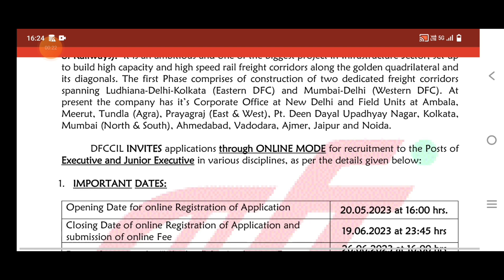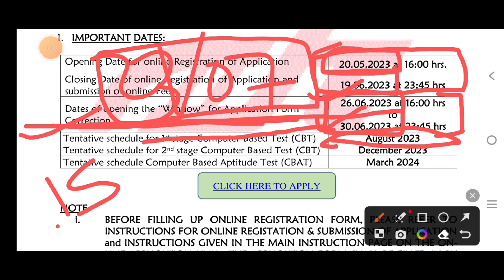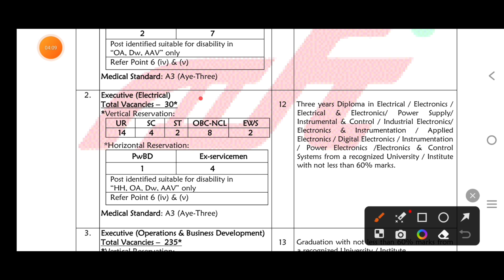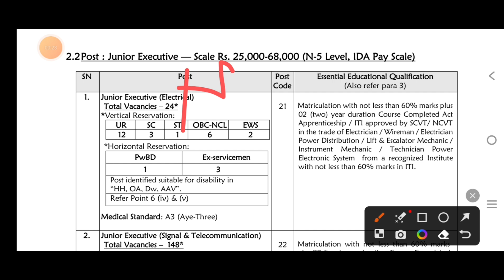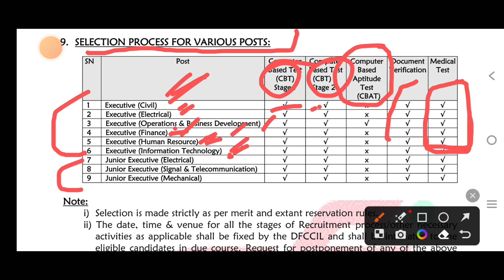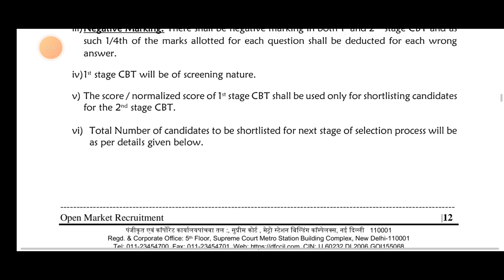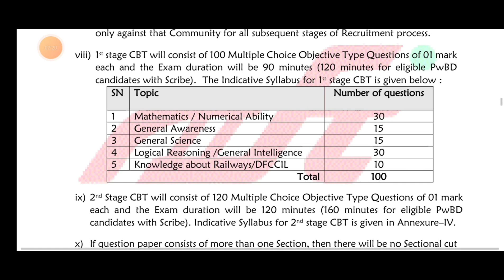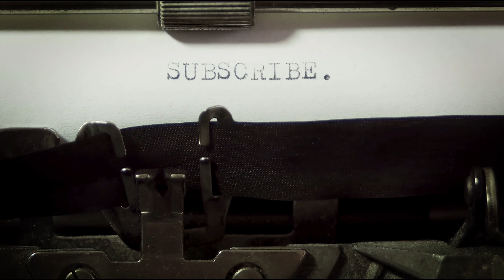DFCCIL Admit card 2023 | Dfccil Exam Date | dfccil Admit कार्ड कब जारी होगा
Dfccil Exam Date 2023
dfccil admit card 2023
DFCCIL Exam
DFCCIL Admit card issued
dfccil admit कार्ड जारी हो गया |
dfccil Exam update 2023
DFCCIL Executive 2023 Exam
Dfccil Jr Executive Admit card 2023
dfccil Executive admit card 2023

Railway Exam admit card 2023